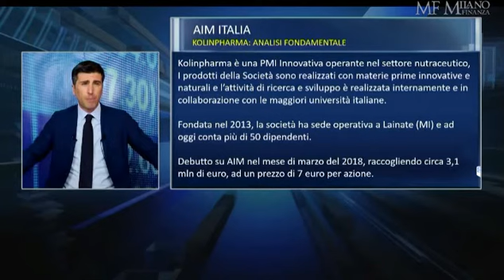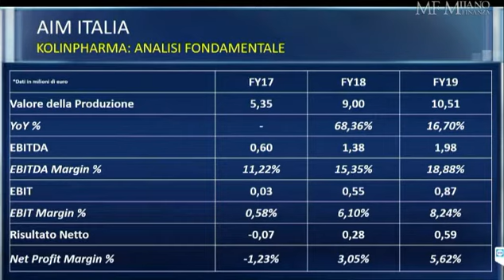Analisi Fondamentale: Kolinpharma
Kolinpharma è una PMI Innovativa operante nel settore nutraceutico (da citare prodotti come Xinepa, Ivuxur, Dolasix, ecc).
Fondata nel 2013, la società ha sede operativa a Lainate (MI) e ad oggi conta più di 50 dipendenti. Kolinpharma è debuttata su AIM nel mese di marzo del 2018, raccogliendo circa 3,1 mln di euro, ad un prezzo di 7 euro per azione.

AIM Italia del 25 maggio 2020.
Condotto da Emerick De Narda.
Class CNBC, Canale 507 di Sky o in streaming